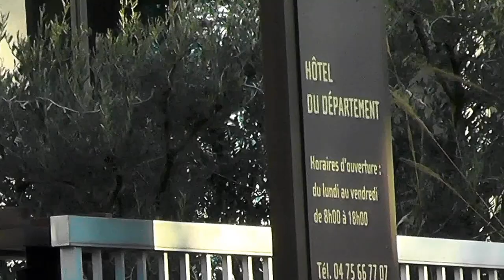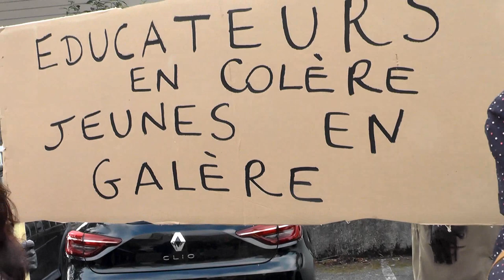la prèv cassée???(Ardèche)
en Ardèche forte mobilisation ce 21/12/21 devant l'hôtel du département car nous apprenons que la prévention spécialisée est menacée de fermeture???(300 personnes présentes malgré le froid la covid et Noël , et l'info très tardive)
" Le Département, qui finance la prévention spécialisée, aurait décidé de ne pas reconduire le budget dédié à ce service à partir du 1er  janvier ". la nouvelle n'est connue que depuis le 16/12??? éducateurs et usagers sont mis face à cette fermeture qui devait s'effectuer au 1/1/22??? finalement le service est prolongé de 6 mois ...
on peut signer une pétition en ligne : "stop à la casse de la prev"